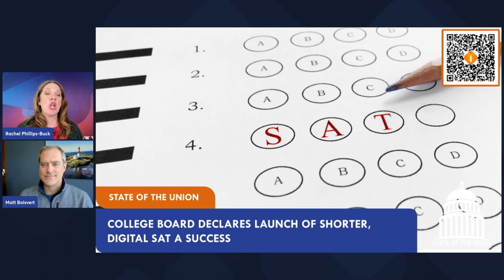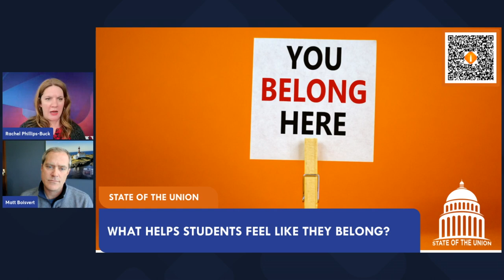Cap & Gown: Season 4 | Episode 16: DIVE into Curiosity!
In this episode of Cap & Gown, Rachel & Matt explored the vital role of psychological safety in fostering curiosity and learning among students and colleagues. They emphasized the importance of setting expectations for failure and uncertainty, encouraging open communication and vulnerability, and responding productively to feedback. By creating an environment where individuals feel seen and safe, they can more freely express their ideas, acknowledge their struggles, and engage in meaningful dialogues that lead to growth and improvement.